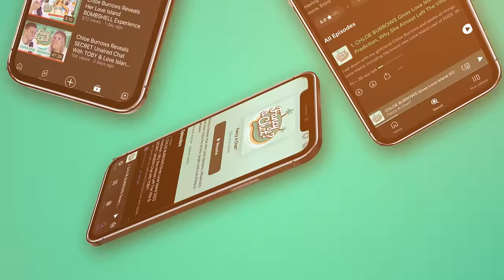Chris Taylor Talks Relationship With JOANNA, Drama With ARABELLA & Being REJECTED From Love Island!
Season 5 & All-Star Legend Chris "Chrizz" Taylor talks about his ENTIRE Love Island journey from Season five to All-Stars, including all of the drama in the All-Stars Villa and how he almost got REJECTED from the show back in 2019! 🏝️

Follow Fancy a Chat? On Socials!